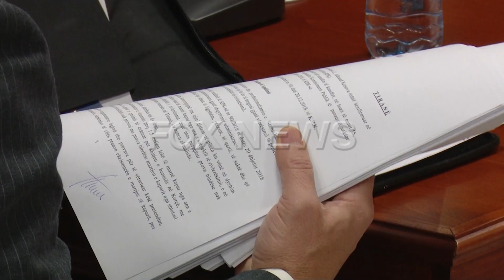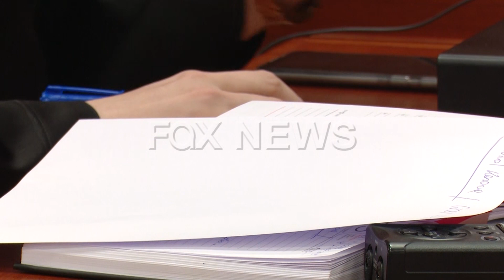Adnan Kosova perballet me Apelin e Vettingut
Prokurori i Prokurorisë së Përgjithshme, Adnan Kosova, u përballë me Apelin e Vettingut. Pas konfirmimit në detyrë nga shkalla e parë, Operacioni Ndërkombëtar i Monitorimit i kërkoi Institucionit të Komisionerit Publik ankimim në Kolegjin e Posaçëm të Apelimit. Kosova dyshohet të ketë probleme me pasurinë dhe pastërtinë e figurës.